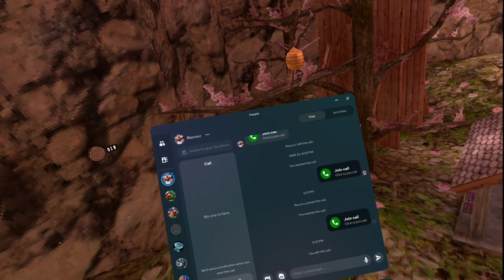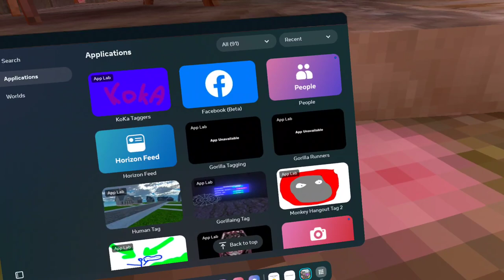Gorilla tag game also played spooky Gorilla tag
also i took off my oculus quest 3